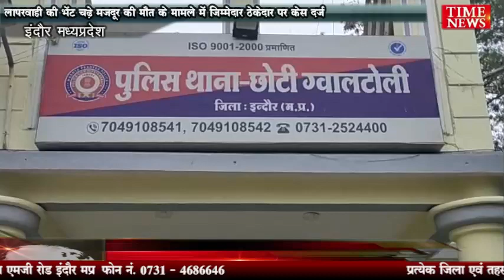लापरवाही की भेंट चढ़े मजदूर की मौत के मामले में जिम्मेदार ठेकेदार पर केस दर्ज